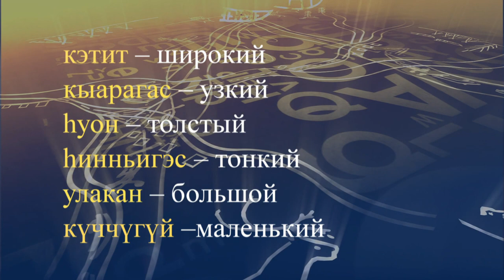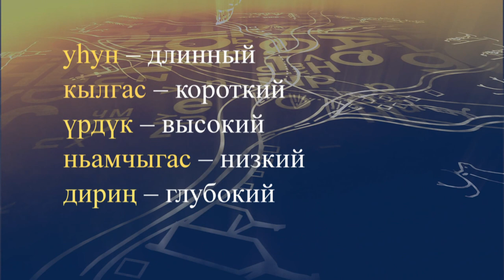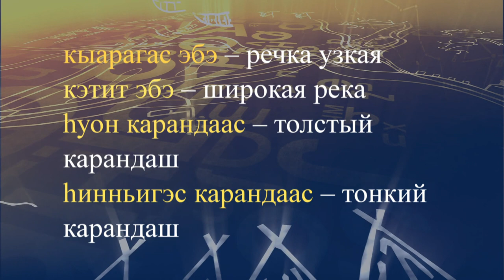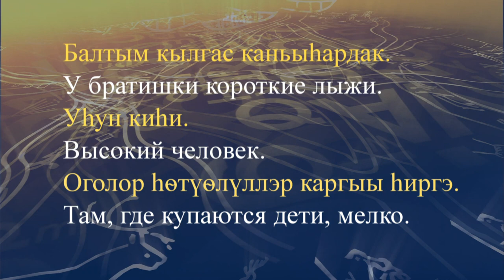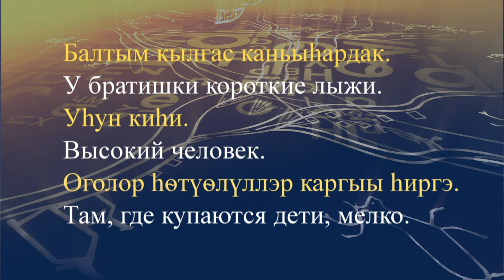teleuroki dolgan 23